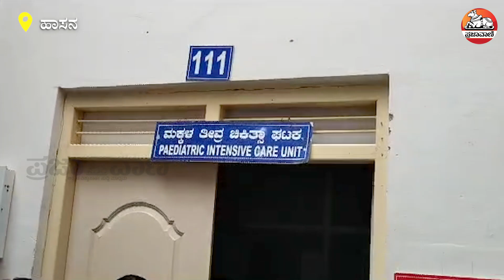ಆಸ್ಪತ್ರೆಯಲ್ಲಿ ಸ್ಟೆಬಿಲೈಸರ್ ಸ್ಫೋಟ: 24 ಶಿಶುಗಳ ರಕ್ಷಣೆ | Hassan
ಹಾಸನ ವೈದ್ಯಕೀಯ ವಿಜ್ಞಾನ ಸಂಸ್ಥೆಯ ನವಜಾತ ಶಿಶುಗಳ ಐಸಿಯು ವಾರ್ಡ್‌ನಲ್ಲಿ ಎಸಿಯ ಸ್ಟೆಬಿಲೈಸರ್ ಸ್ಫೋಟಗೊಂಡಿದ್ದು, ವಾರ್ಡ್‌ನಲ್ಲಿದ್ದ ಎಲ್ಲ 24 ಶಿಶುಗಳನ್ನು ಬೇರೆಡೆ ಸ್ಥಳಾಂತರ ಮಾಡಲಾಗಿದೆ. ಎಲ್ಲ ಶಿಶುಗಳು ಆರೋಗ್ಯದಿಂದ ಇದ್ದು, ಯಾವುದೇ ತೊಂದರೆ ಆಗಿಲ್ಲ ಎಂದು ವೈದ್ಯರು ತಿಳಿಸಿದ್ದಾರೆ.

ಯೂಟ್ಯೂಬ್ ಚಂದಾದಾರರಾಗಿ: Youtube.com/Prajavani
ತಾಜಾ ಸುದ್ದಿಗಳಿಗಾಗಿ: Prajavani.net ನೋಡಿ
ಫೇಸ್‌ಬುಕ್‌ನಲ್ಲಿ ಲೈಕ್ ಮಾಡಿ: Facebook.com/Prajavani.net
ಟ್ವಿಟರ್‌ನಲ್ಲಿ ಫಾಲೋ ಮಾಡಿ: Twitter.com/Prajavani